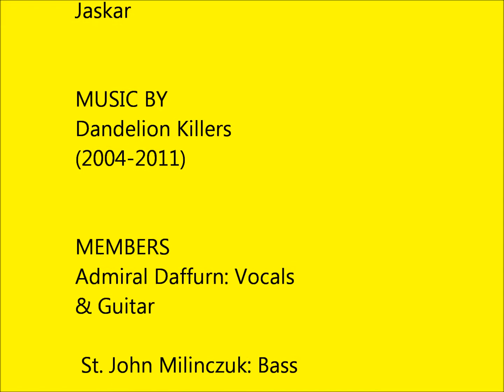Dandelion Killers- Bad Saturday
'formed on a rainy Wednesday evening in the autumn of 2004, when there was nothing to watch on television. The collaboration of the three musicians from the unlikely setting of rural Herefordshire.'
Unfortunately the band have now split. I put these videos up so fans old and new could still find their stuff.